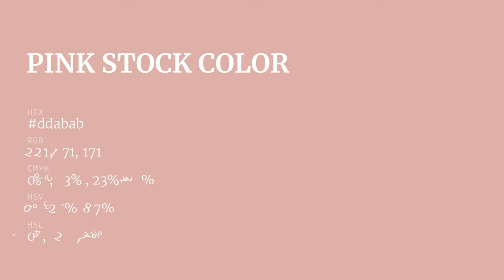Pink Stock color ddabab hex color - Red color - Cool color ddabab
What color is Pink Stock ? ddabab hex color - Red color - Cool color ddabab

Hex ddabab Color Code is also known as Pink Stock color.

Hex ddabab Color code in RGB color code model is created after adding 86.67% red color, 67.06% green color and 67.06% blue color.
Hex ddabab Color code in CMYK color (process color) code model is generated after subtraction of 0% cyan, 22% magenta, 22% yellow and 13% black.